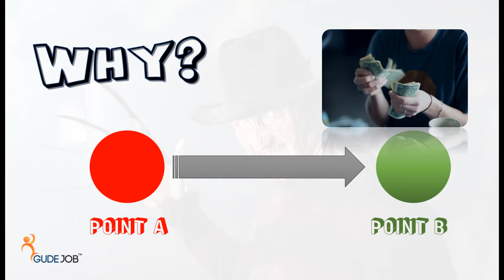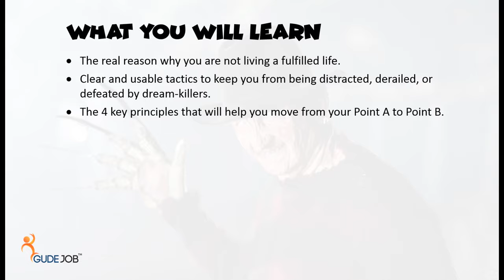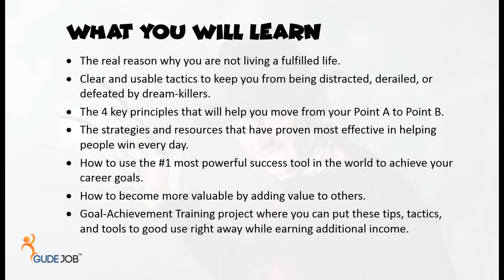Killing the Dream Killers - Course Info 2 of 5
How to Find Your Passion and Achieve Your Goals and Dreams While Facing Those Who Try to Stop You

Killing the Dream-Killers is a course that helps you fulfill your goals and dreams by exposing your naysayers as your greatest obstacles to success, even if the naysayers live inside of you.

BY THE END OF THIS COURSE YOU WILL LEARN:
- How to determine your passion based upon 5 key characteristics of achieving the highest level of satisfaction in life.
- Clear and usable tactics to keep you from being distracted, derailed, or defeated by those who tell you it's not going to work.
- The 4 key principles that will help you keep moving from your Point A to Point B when naysayers say you're not good enough.
- The strategies and resources that have proven most effective against those who selfishly use you to get what they want at your expense.
- Concrete examples on how to resolve issues from those who use physical and mental control in order to destroy your goals and dreams.
- How to become more valuable by adding value to others because adding value is the only way to true success.
- What is the #1 most powerful success tool in the world and how to use this tool to achieve your next career goals.
- How to use the list of extra income projects to find your passion.

- Anyone who has no clue as to what is their purpose in life.
- Those who cannot earn a living from a single paycheck.
- Those who have tried self-help strategies before but have failed.
- Anyone looking to take their career to the next level with a better job, additional income, or their own business.
- Time-wasters who can’t say no to dream-killers.
- Those who may be allowing their issues with fear, guilt, shame, and regret keep them from experiencing joy, peace, satisfaction, and fulfillment in their personal and career development.
- People who are ready to start right away using the tips, tactics, and tools on a project that will show them how to accomplish their goals.